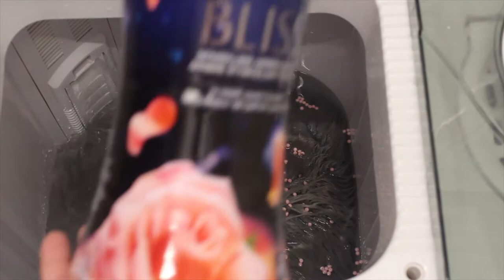Sound of Laundry 🧺 One Hour 🎼 No Music 👗 No Talking 👖Kuppet Portable Washer